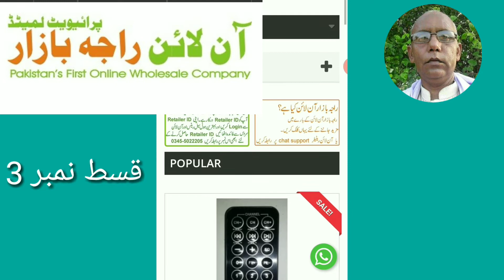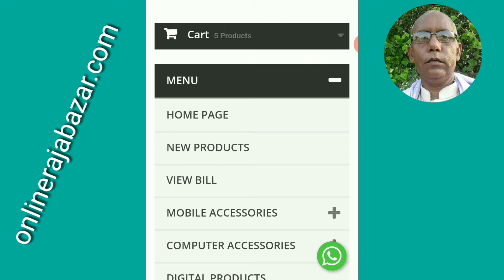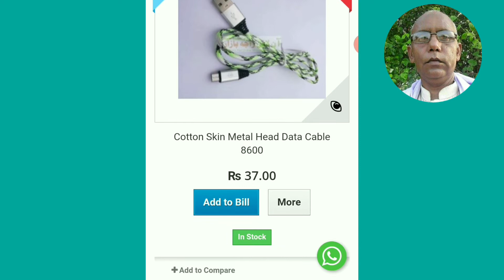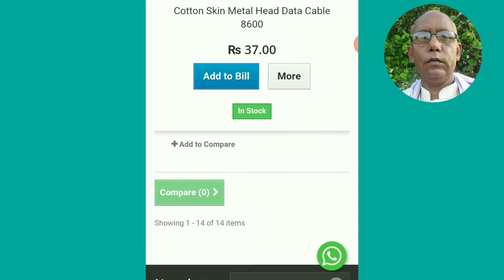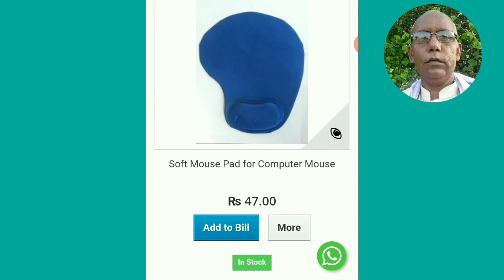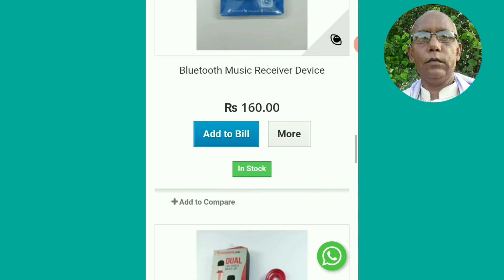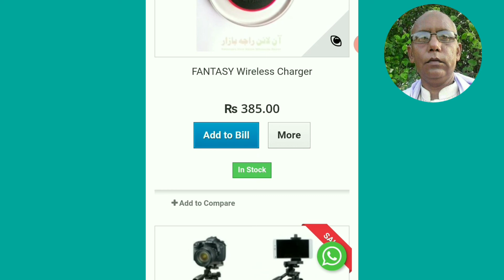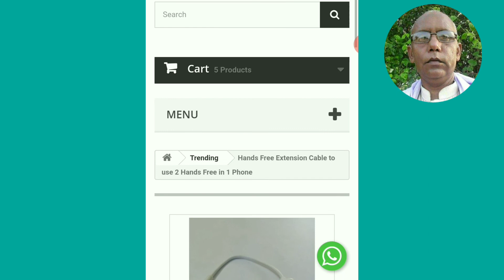onlinebusiness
After watching this wideo you will be able to learn how to start and promote your business. Heare are so many ideas about onlie business. Learn and promomote your business from home.